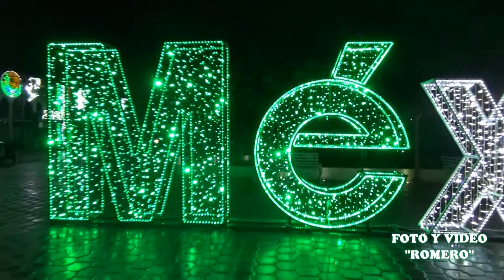FIESTAS PATRIA EN NOPALUCAN 2020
ILUMINACIÓN DEL CENTRO DE NOPALUCAN CON MOTIVOS DE LAS FIESTAS PATRIAS